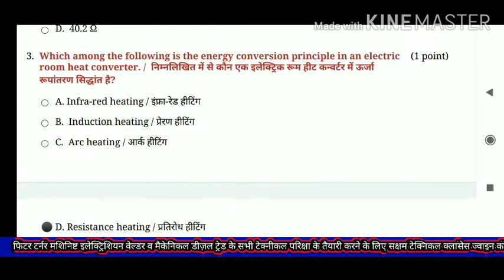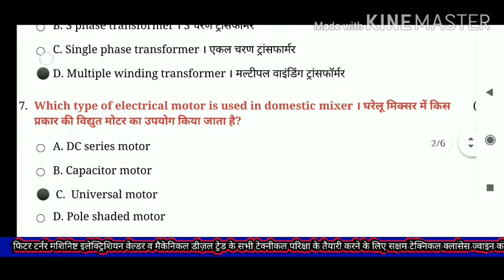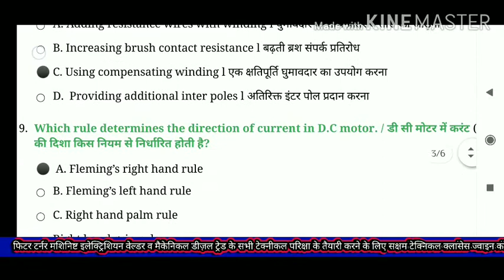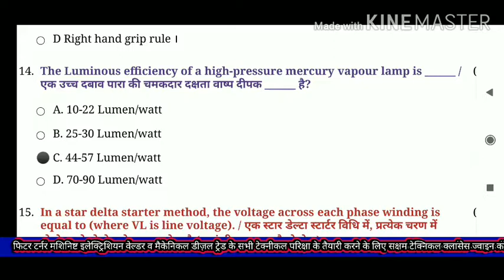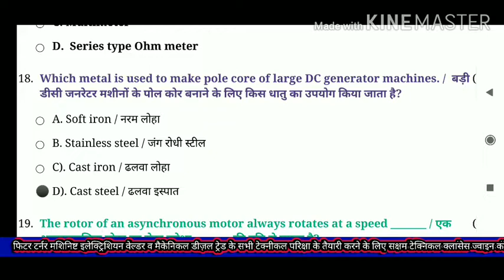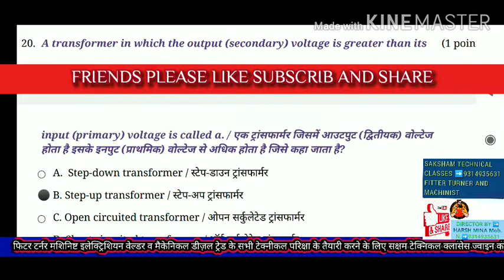Special Electrician trade online test series 👉 06 Solution with pdf file download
👉👉Saksham technical Classes➡️ fitter turner and machinist trade daley online test provided👈👈

👉👉Follow Instagram ➡️I'm on Instagram as @sakshamtechnicalclasses. Install the app to follow my photos and videos.

Technical questions solutions your problem this number ➡️9️⃣3️⃣1️⃣4️⃣9️⃣3️⃣5️⃣6️⃣3️⃣1️⃣